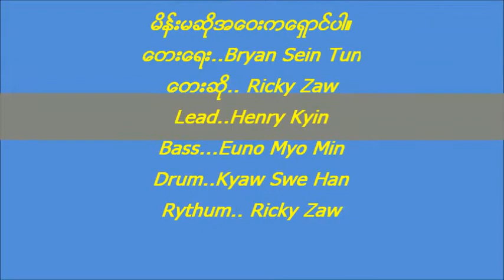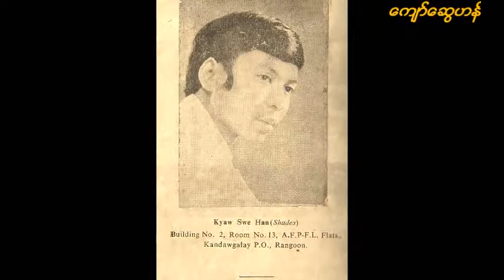Myanmar song - မိန္းမဆိုေ၀းေ၀းေရွာင္.. ေတးဆို/ ရစ္ကီေဇာ္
Vocal. Ricky Zaw
မိန္းမဆိုေ၀းေ၀းေရွာင္ပါ
ေတးေရး .. ဘရန္စိန္ထြန္း
ေတးဆို.. ရစ္ကီေဇာ္
က်ြန္ေတာ့ရဲ ့ ့အခ်စ္ဇာတ္လမ္းကိုနားေသာတစင္ၾကပါ
စိတ္၀င္စားစရာဆလြန္ေကာင္းသနားစရာပိုေကာင္းသဗ်ာ
က်ြန္ေတာ္ ၁၆ႏွစ္အရြယ္တံုးကဗ်ာ မိနးကေလးတေယာက္ကို
ခ်စ္ေနခဲ့တာပါ၊ သူကေလးကအလြန္လွ၊ သူကေလးကအလြန္ေခ်ာ
ဒါေပမဲ့က်ြန္ေတာ့ကိုလူေပါၾကီးတဲ့ဗ်ာ
( စိတ္မပ်က္ပါေၾသာ္စိတ္မညစ္ပါ
ေနာက္တေယာက္ကိုရွာဦးမယ္ဗ်ာ။ )၂
ဒီလိုနဲ ့ေနလာတာတကၠသိုလ္ေရာက္တဲ့အခါ
ေနာက္တေယာက္ကိုစြံေတာ့တာ
ဒါေပမဲ့ခင္ဗ်ာ ေၾသာ္စိတ္ပ်က္စရာ
သူ ့မွာကရီးစားၾကီးနဲ ့ဗ်ာ
( ေဖေဖကယ္ပါေမေမကယ္ပါက်ြန္ေတာ္မိန္းမလိုခ်င္လွျပီဗ်ာ )၂
ဒီလိုနဲ ့ေနျပန္တာ၃၀ျပည့္လြန္မွာ
အံ့ေၾသာ္စရာအလြန္ေကာင္းတာ
( က်ြန္ေတာ္စြံသတဲ့ဗ်ာ )၂
ဒါေပမဲ့ကေလး၂ေယာက္အေမျဖစ္ေနေတာ့တာ
( စိတ္ညစ္တယ္ဗ်ာ စိတ္ညစ္တယ္ဗ်ာ
မိန္းမဆိုအေ၀းကေရွာင္ပါ။ )၂